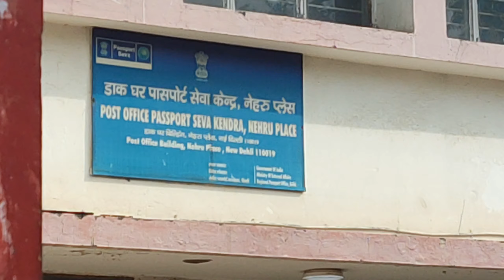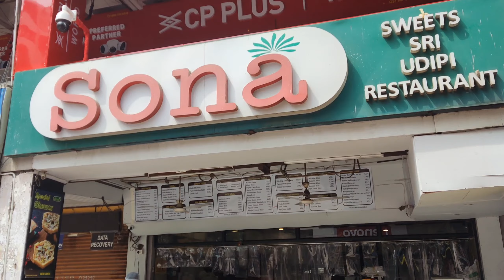Nehru Place Passport Office Details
My First Vlog About passport office visit NehruPlace